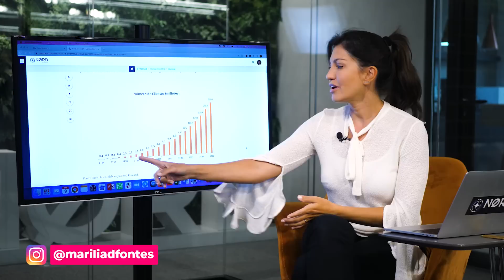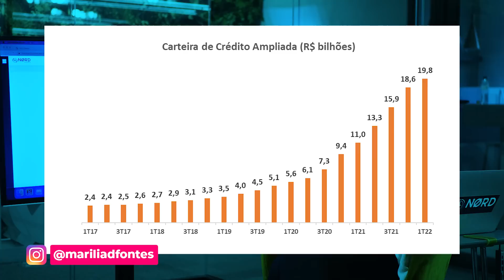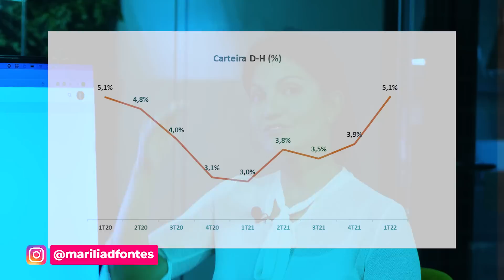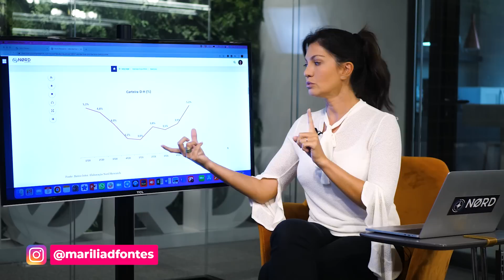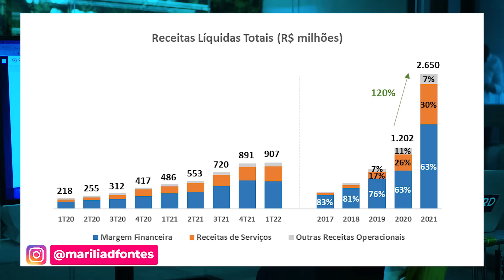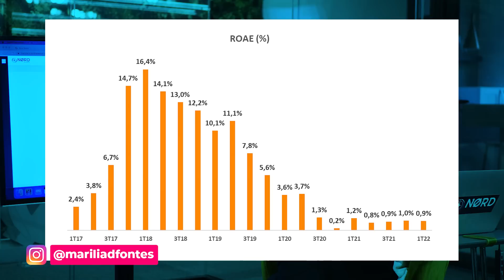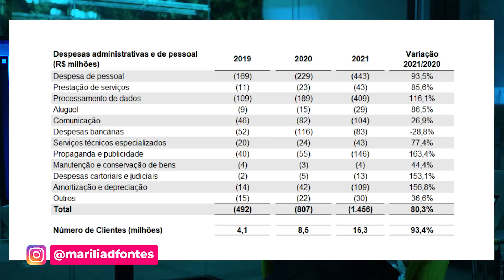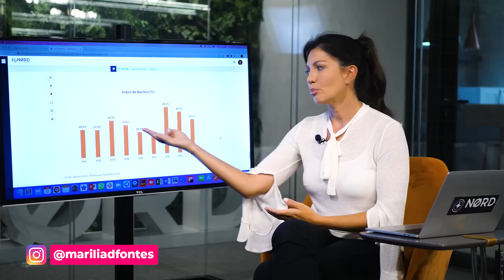ANÁLISE COMPLETA: CDB do Banco Inter | É seguro ou arriscado investir?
Fundado em 1994 em Belo Horizonte como Banco Intermedium, o Inter é um dos primeiros bancos do Brasil a operar 100% em uma plataforma digital.

O Banco Inter também é uma das plataformas mais procuradas por investidores iniciantes, por oferecer taxa zero em quase todos seus produtos.

Mas será que é confiável investir nos títulos emitidos pelo Banco Inter?

É o que Marilia Fontes, sócia-fundadora da Nord e analista de Renda Fixa, explica neste vídeo.

Bora conferir?

📖 Baixe o e-book da Marilia: Renda Fixa Não é Fixa!

🤔 Dá pra ganhar 1% ao mês sem investir em ações?

00:00 - CDB do Banco Inter é seguro de investir
00:18 - Historia Banco Inter
00:49 - Banco Inter número de clientes
02:20 - Crescimento Banco Inter
03:09 - Carteira de crédito Banco Inter
06:36 - Índice D-H Banco Inter
09:05 - Despesa de PDD Banco Inter
10:30 - Aumento de receita Banco Inter
11:18 - ROE Banco Inter
15:20 - Despesas Banco Inter
16:01 - Balanço Banco Inter
16:20 - Lucro líquido Banco Inter
16:50 - Patrimônio líquido Banco Inter
17:02 - Caixa Banco Inter
17:36 - Índice de Basileia Banco Inter
21:08 - Vale a pena investir nos produtos do Banco Inter